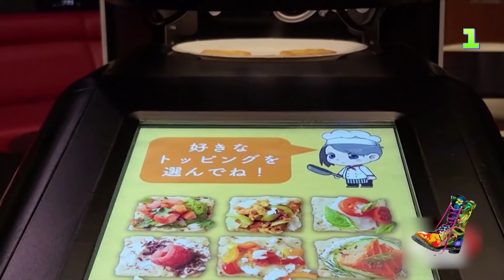Ράδιο Αρβύλα | TOGLOSAKI | Η θεραπεία στη βουλιμία | Top Επικαιρότητας (27/1/2022)